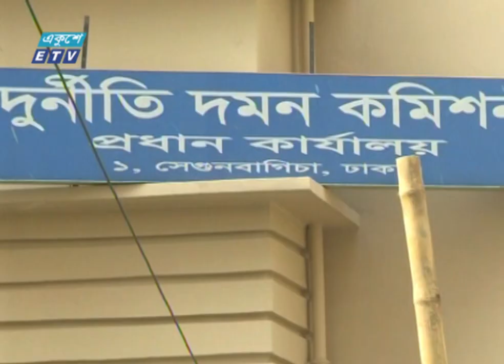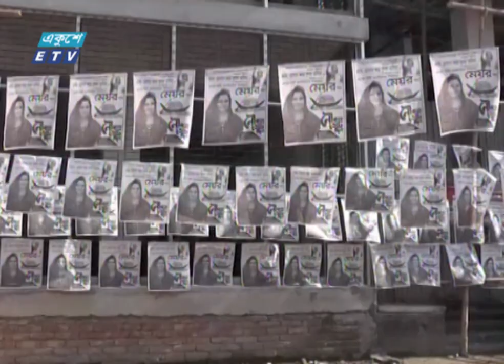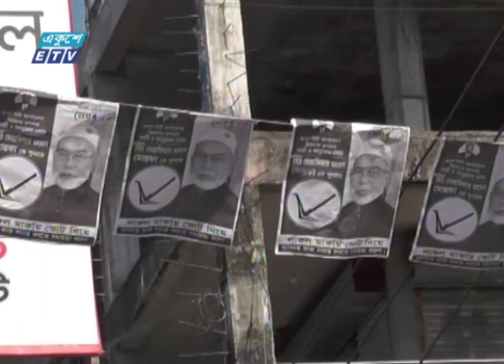09 PM News || রাত ০৯টার সংবাদ || 26 December 2022 || ETV News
উপস্থাপনা: সোনিয়া স্নিগ্ধা
09 PM News || রাত ০৯টার সংবাদ || 26 December 2022 || ETV News